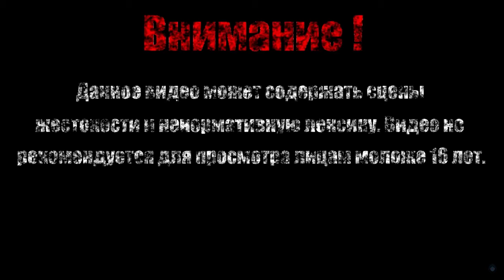КОРОЛЕВА БАНЬШИ【Slain back from hell】#3